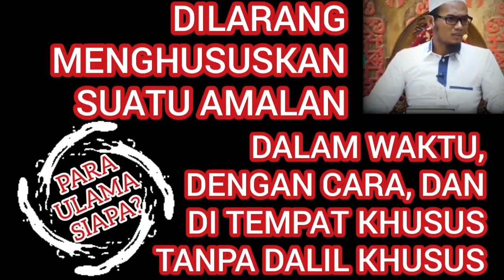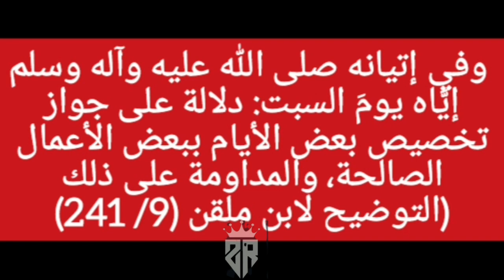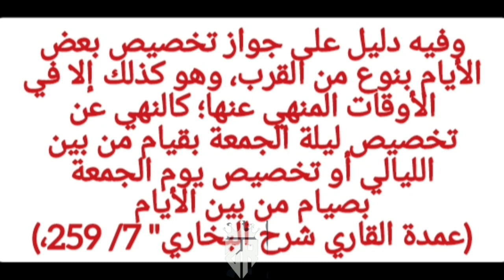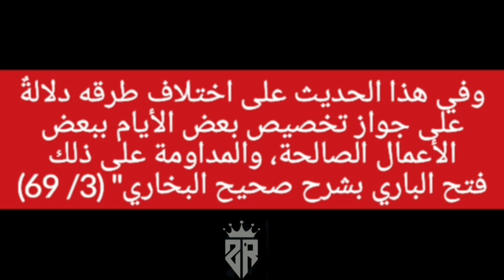Ust Farhan Melarang Mengkhususkan Ibadah Di Waktu Tertentu tapi Para Ulama Membolehkannya (Bagian 2)